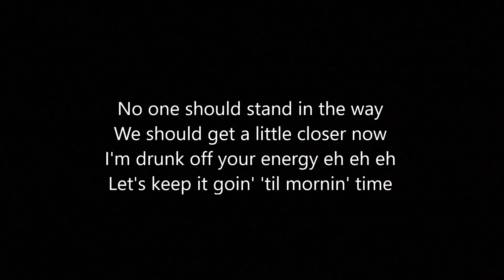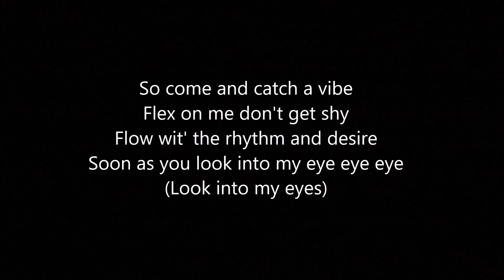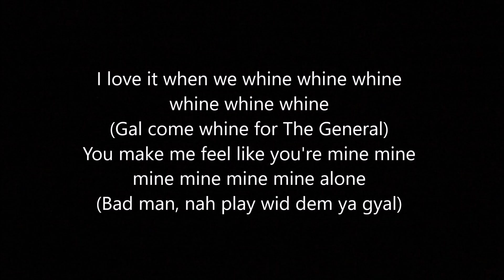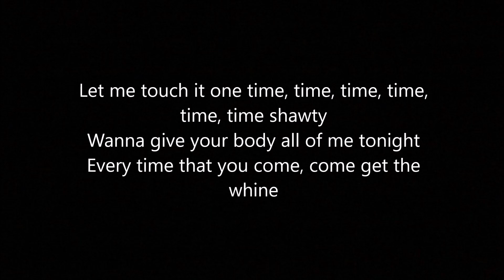Mýa feat. Bounty Killer - Whine (Lyrics)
I don't get any rights or money for this video, it all comes down to @myaplanet9 @BountyKillerVEVO and their team.